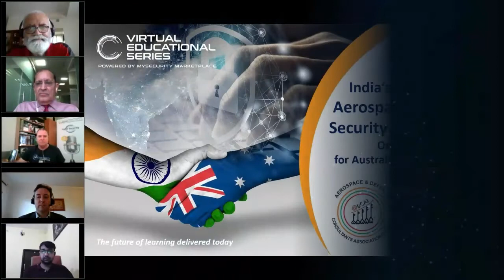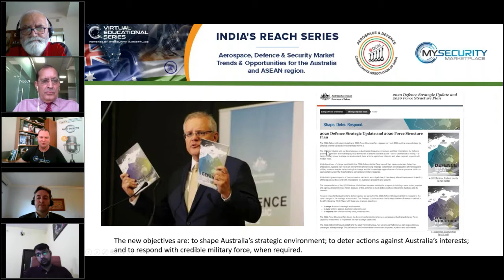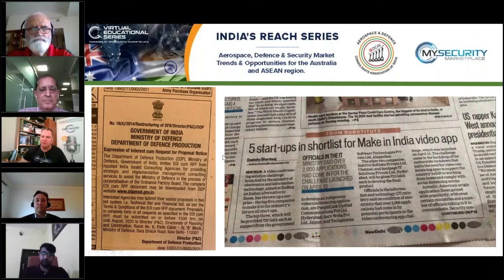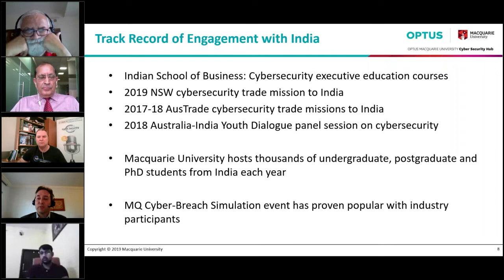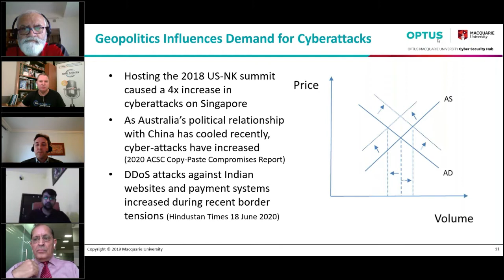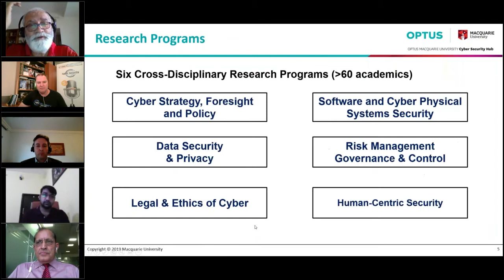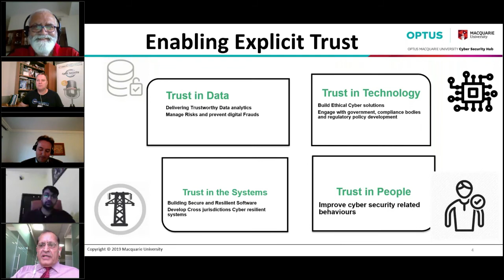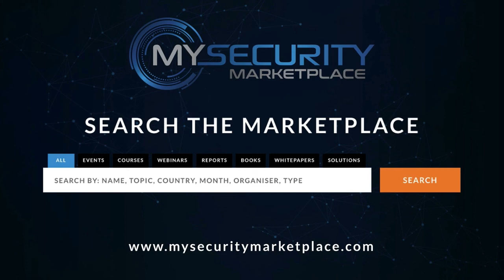India's Aerospace, Defence & Security Sector - Market Trends Series - Ep3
Episode 3:  Discussion Focus - Cybersecurity Education & Opportunities for Australian Universities & Educators
Special Guests - John Selby, Lecturer, Macquarie University, Commodore Naresh Kumar ex Indian Navy and presently Advisor to Indian Institute of Technology (IIT) at Jammu and Mr. Guarav Varshney of IIT, Jammu

For the full Series and to Register Interest in future episodes